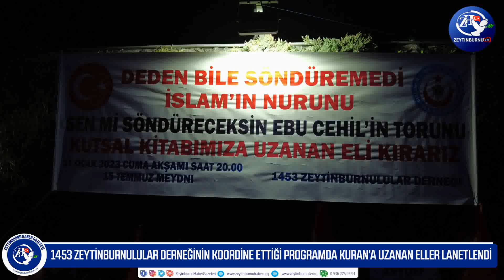Kuran-ı Kerim'in yakılmasına bir tepki de Zeytinburnu’ndan…